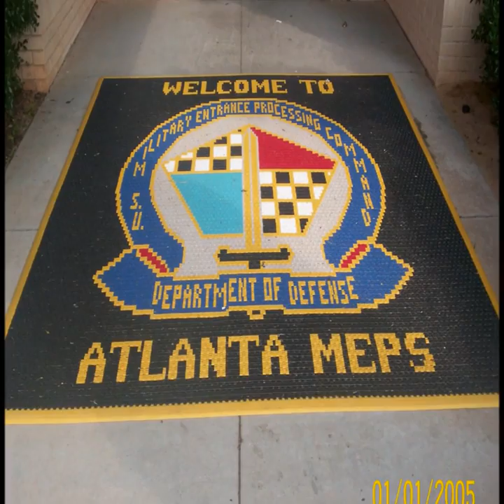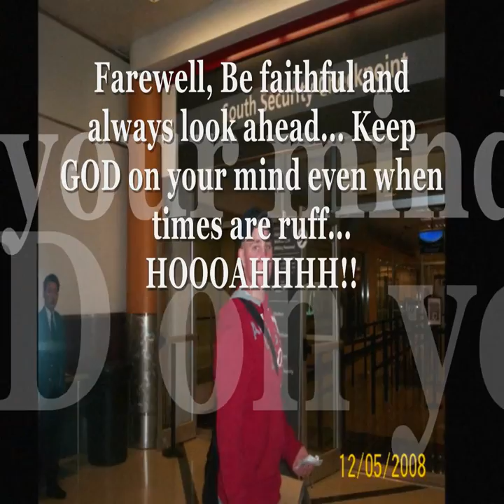Chris Roberson going to Korea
Chris Roberson